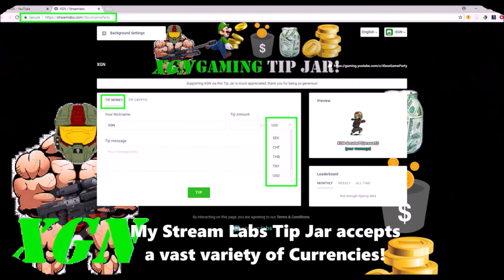Gears of War 4 Immortal Trackerball Horde Victory with Heavy Class gameplay!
Gears of War 4 how to unlock Gearsball Boltok skin. Immortal Trackerball Horde, Heavy Class gameplay on Raven Down map. Watch how I survive with zero deaths as Heavy Class in Trackerball Insane horde mode and unlock the Gearsball boltok magnum pistol skin in GOW4. Because I was running Last Stand+Thick Skin cards, I was unable to suicide at the start of the game (give starting $ to scout).